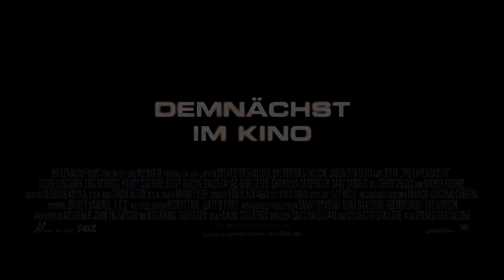The Expendables - | Trailer HD Deutsch | 2010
Nachdem ein Söldnerteam um Barney „The Schizo" Ross erfolgreich Geiseln von einem geenterten Schiff im Golf von Aden befreit hat, bekommt Ross von einem „Mr. Church" einen neuen Auftrag: Er soll mit seinem Team von Söldnern, den „Expendables", die kleine Insel Vilena von der dortigen Militärdiktatur befreien.

Ross und Lee Christmas kundschaften die Insel als Späher aus. Sie lernen dabei Sandra, die Tochter des dort herrschenden Generals Garza, kennen, die gegen die Diktatur ihres Vaters kämpft. Als sie auf dessen Männer treffen, müssen sie Hals über Kopf fliehen. Sandra entscheidet sich dabei, auf der Insel zu bleiben.

Es stellt sich bald heraus, dass Garza nur ein Strohmann von James Munroe, einem Ex-CIA-Agenten, ist. Dieser will durch Garza über die Insel herrschen und Kokain anbauen. Die Expendables finden außerdem heraus, dass der Auftrag Garza zu stürzen von der CIA kommt, die so wieder die Kontrolle über die Insel und das Kokain bekommen will. Weil die Söldnertruppe dabei als „Bauernopfer" sterben soll, entscheiden sich die Söldner gegen den Auftrag.

Durch moralische Gewissensbisse geplagt, macht Ross sich allerdings wieder auf, um wenigstens Sandra zu retten. Sein Söldnerteam leistet ihm letztendlich dabei Unterstützung. Währenddessen kommt es zur Eskalation zwischen Garza und Munroe, woraufhin Munroe Garza erschießt. Nach einem schweren Kampf kann Ross schließlich das Mädchen retten und mit den Expendables von der Insel entkommen. Sandra bleibt zurück, nicht ohne sich zuvor herzlich bei Ross zu bedanken.